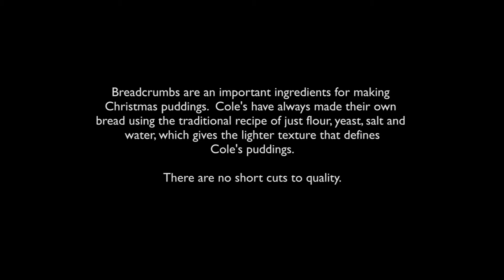Cole's Puddings - Bread Making.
Here at Cole's Puddings we make own bread and its this bread that's used in every pudding we make.